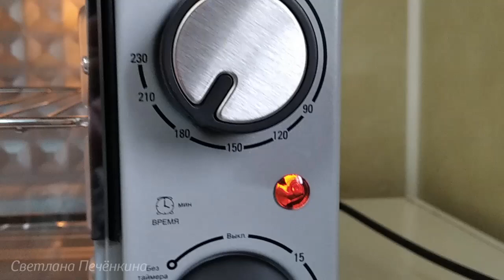ТВОРОЖНЫЙ ПИРОГ С ИЗЮМОМ И ЛИМОННОЙ ГЛАЗУРЬЮ/Curd pie with lemon icing/Kazekuko kun citronglazuro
Нежный, рассыпчатый, с очень приятной лимонной ноткой, этот творожный пирог удивительно гармоничен. Простая и вкусная выпечка. Рекомендую.
Ингредиенты:
Форма квадратная 23х23 см
Для теста:
Для глазури:
Сахарная пудра – 100 г
Сок лимона – 20 г
Ingredients:
Square pan 23x23 cm
For the dough:
230 g butter
200 g sugar
380 g cottage cheese
Three eggs
300 g flour
10 g baking powder
0.5 tsp salt
1 tsp vanilla sugar
Zest of one lemon
150 g raisins
For the glaze:
100 g powdered sugar
20 g lemon juice
Ingrediencoj:
Kvadrata formo 23x23 cm
Por la pasto:
230 g da butero
200 g da sukero
380 g da kazeo
Tri ovojn
300 g da faruno
10 g da bakpulvoro
0,5 kulerojn da salo
1 kuleron da vanila sukero
Ŝelon de unu citrono
150 g da sekvinberoj
Por la glazuro:
100 g da pulvora sukero
20 g da citrona suko